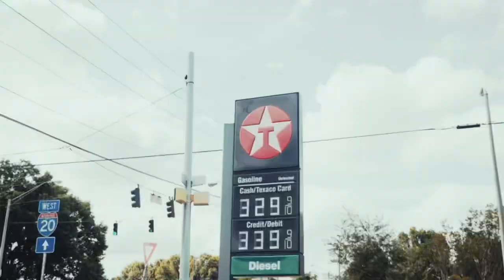Lil Blitz - Inda Field (Official Music Video)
All weapons used in this video is props. No real firearms were used during the production of this music video.